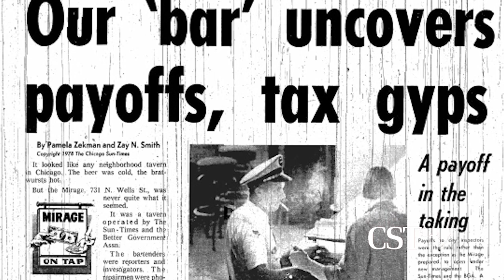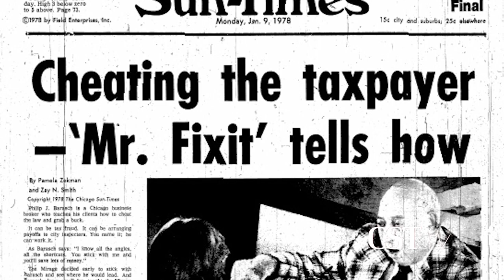Mirage Tavern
Lori Rackl talks with WTTW's Geoffrey Baer about the Mirage Tavern sting at the former bar, now known as Brehon Pub.